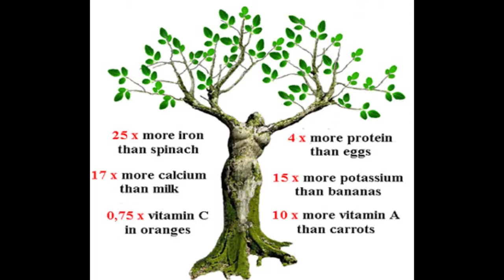''MORINGA MORINGA MORINGA''(PROD BY JOURDAIN KEY) KING-NATURE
LION MUSIC''MORINGA MORINGA MORINGA''(PROD BY JOURDAIN KEY) KING-NATURE @LION MOUTUMBU RECORDZ